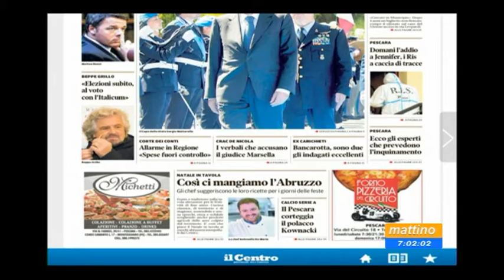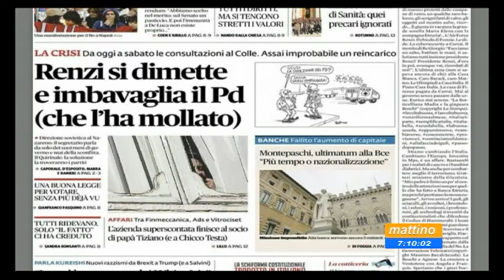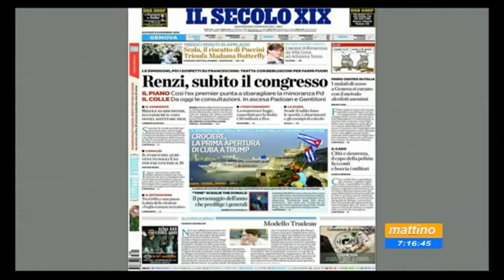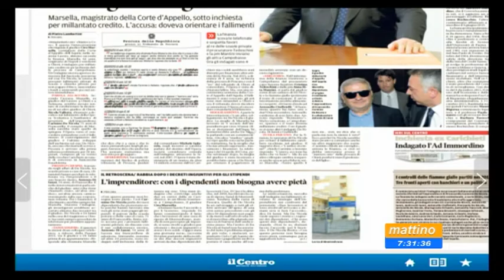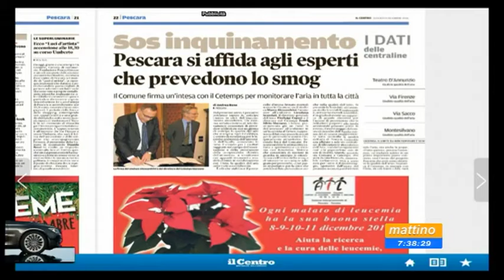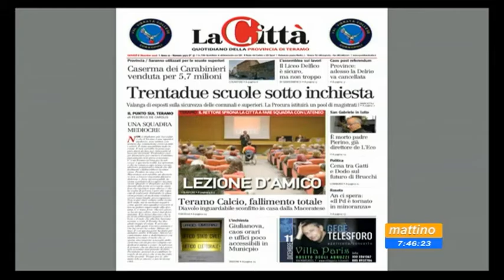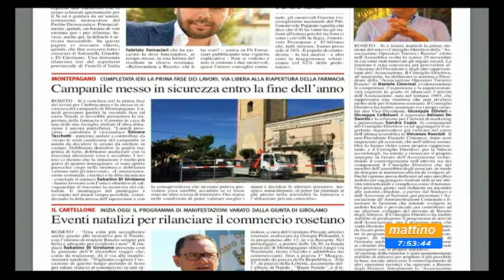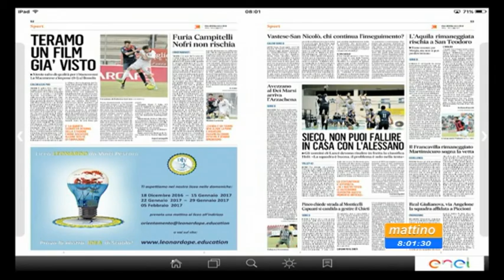Mattino 6 Rassegna Stampa Giovedi 8 dicembre 2016